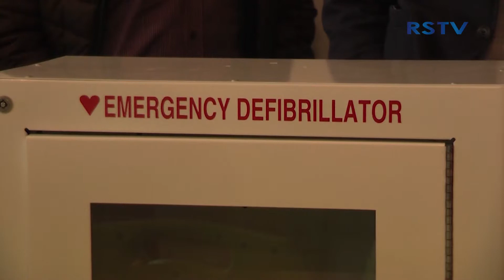9 weiter Defibrillatoren für Hennefer Sporthallen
Präsentation von neun Defibrillatoren.
In den vergangenen Jahren hat das Deutsche Rote Kreuz – Ortsverein Hennef für mehrere städtische Gebäude Defibrillatoren zur Verfügung gestellt. Mittlerweile gehören solche lebensrettenden Geräte nahezu zum Standard. DerStadtSportVerband Hennef hatte daher den Wunsch geäußert, Schritt für Schritt neun weitere Defibrillatoren für diverse Hennefer Sporthallen anzuschaffen. Ende 2017 war es möglich, gleich acht aus städtischen Haushaltsresten zu finanzieren, ein weiterer Defibrillator war bereits vom DRK, diesmal auch wieder für eine Sporthalle, angeschafft worden.